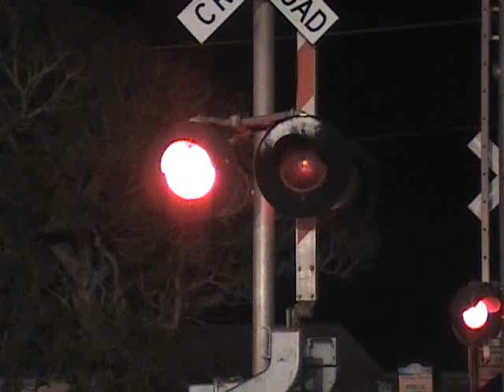Week of South Florida Railfanning 4/14/09 - 4/19/09 Part II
Part I ended with Amtrak 97 and part II picks up where I left off after 97 in Delray Beach and ends the next night in Hollywood.